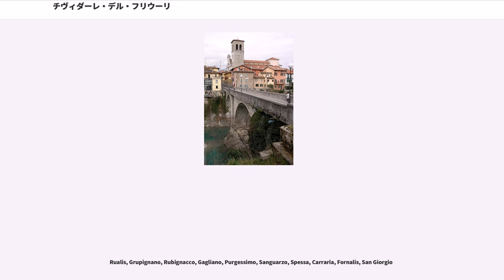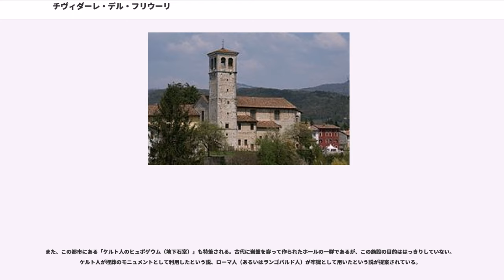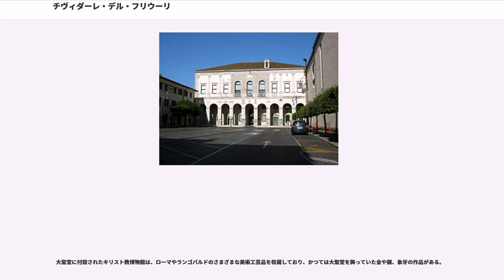チヴィダーレ・デル・フリウーリ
チヴィダーレ・デル・フリウーリ（）は、イタリア共和国フリウリ＝ヴェネツィア・ジュリア州ウーディネ県にある、人口1万1000人の基礎自治体（コムーネ）。

この都市は、ユリウス・カエサルが築いた古代都市にさかのぼり、中世にはこの地方の政治的な中心都市のひとつであった。フリウーリという地方名はこの都市の古名が起源となっている。現在は静かな小都市であり、中世の面影を残した市街地は観光地となっている。ランゴバルド王国が遺した遺跡は、ユネスコの世界遺産に登録されている。

この都市は、古くはラテン語で「ユリウスのフォルム（広場）」を意味する といい、これは当地の総督を務めていたユリウス・カエサルにちなんで付けられたものである（フランスのフレジュスも同じ語源を持つ）。フリウーリという地方名はこの都市の名が変化したものである。なお、ジュリア・アルプス山脈は、その麓にユリウス・カエサルが築いたこの都市があることからの命名である。

ウーディネ県東部に位置するコムーネで、スロベニアとの国境にも近い。チヴィダーレの市街は、県都ウーディネから東へ約15km、ゴリツィアから西北へ約23km、アクイレイアから北へ約38kmの距離にある。

東部アルプスのジュリア・アルプス山脈のふもとに位置し、市街はナティゾーネ川のほとりにたたずむ。

チヴィダーレは、紀元前50年にガリア・キサルピナ属州総督であったユリウス・カエサルによって、ローマ共和国のムニキピウムとして建設された。アクイレイアとウェルディデナ（現在のインスブルック）を結んで新たに開かれたイウリア・アウグスタ街道に沿って築かれたもので、当時の名称は （「ユリウスのフォルム（広場）」を意味する）と言った。考古学的な成果からは、この地域にはそれ以前からウェネティイ人やケルト人が定住していたことが分かっている。

5世紀初頭に、アクイレイアやイウリウム・カルニクム（、現在のズーリオ）といった都市が破壊されると、この都市はこの地方の中心都市となった。この地方は、この都市の名からフリウーリと呼ばれることになる。

568年、アルボイーノ（アルボイン）が率いるランゴバルド人が東ローマ帝国領であった北イタリアに侵入したが、この都市は主要都市としては最初に占領され、ランゴバルド王国が建国されると、最初の首都に選ばれた。その後、アルボイーノは甥のギスルフをフリウーリ公とし、この都市はフリウーリ公国の都となった。774年、ランゴバルド王国はフランク王国によって滅ぼされるが、フリウーリ公ロドガンドは776年までフランク王国に対する抵抗を続けた。カール大帝のもと、 はその名をキヴィタス・アウストリアエ（）、すなわちフランク領イタリアの「東の都市」を意味するものに改められた。

フランク王国（カロリング朝）とローマ教皇との提携の下、アクイレイアの総大司教が773年にこの都市に拠点を移し、1031年にアクイレイアに帰還するまでこの都市に居住している。1077年、神聖ローマ帝国はアクイレイア総大司教国を認めるが、チヴィダーレはその首都にもなっている。1238年、総大司教はウーディネに移転するが、このことはウーディネとチヴィダーレとの間の確執を生んだ。この対立は、両都市が15世紀前半に相次いでヴェネツィア共和国に屈する（1419年にチヴィダーレが陥落、1420年にウーディネが陥落）まで続いた。1420年、チヴィダーレは正式にヴェネツィア共和国に編入された。

ナポレオン戦争後、オーストリア帝国の一部であるロンバルド＝ヴェネト王国に編入された。

1866年、イタリア王国の一部となる。

Rualis, Grupignano, Rubignacco, Gagliano, Purgessimo, Sanguarzo, Spessa, Carraria, Fornalis, San Giorgio

旧市街の中心にはドゥオーモ広場がある。広場に面して、チヴィダーレ国立考古学博物館が所在する。その付近にあるパラッツォ・プレトリオは、1565年にアンドレーア・パッラーディオによって設計されたものである。

この都市はナティゾーネ川によって2つに分けられているが、その両岸を結ぶのが「悪魔橋」である。この橋が最初に架けられたのは15世紀のことで、その後1918年に再建されている。

また、この都市にある「ケ...